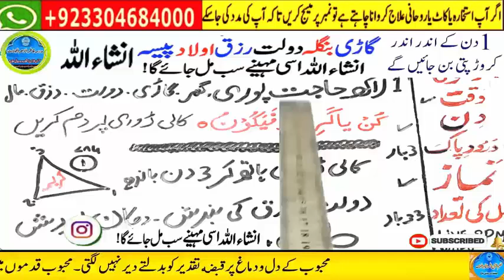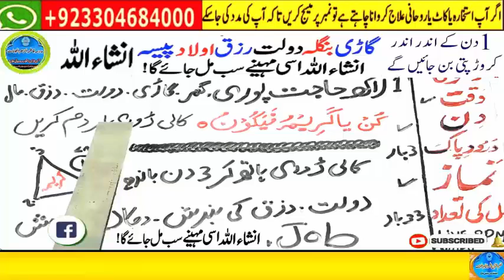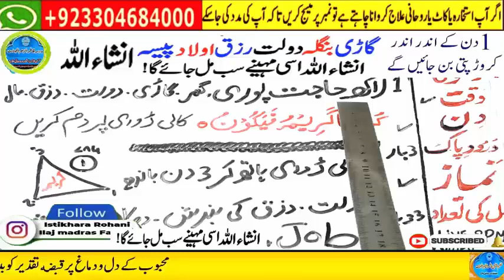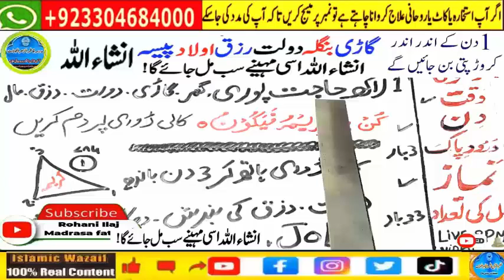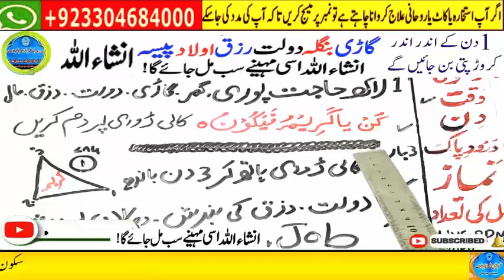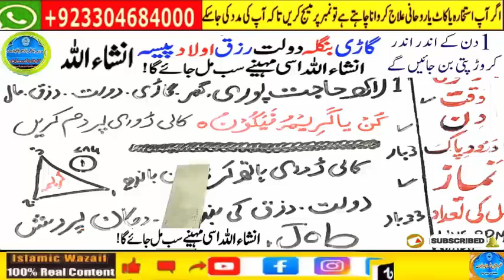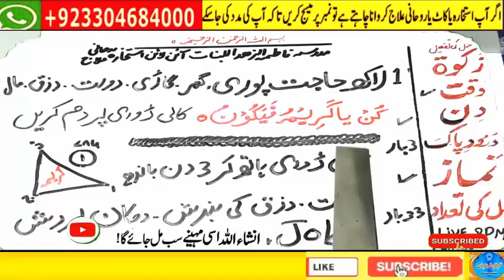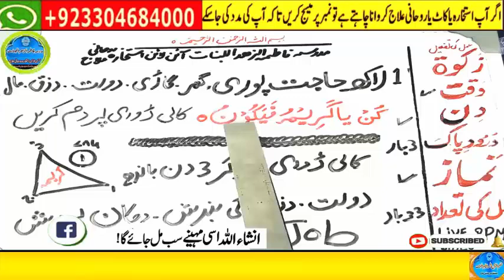wazifa for love | Ya Wadoodo | Mohabbat Ka Wazifa | love back | love marriage #